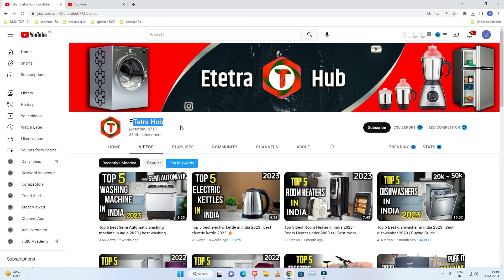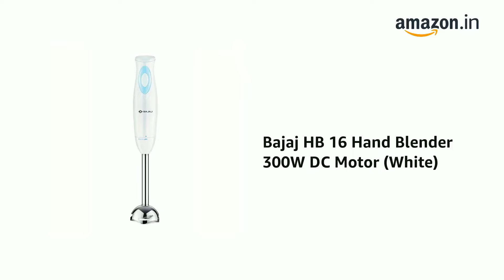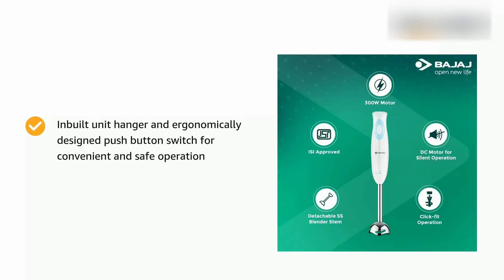Top 5 best hand blender 2023 in india ( 2023 ) | best hand blender under 2000rs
Well Guys,
in this video you will get a complete list on "Top 5 best hand blender in india (2023) " Where i have included india's "best hand blender". In These "top 5 hand blenders in india" some of them are " best hand blender under 2000rs" and some of them are " best hand blender under 3000rs" also in this video i will give you Quick Guide on "best blender 2023" . So If you Want To purchase "best hand blender 2022" also all the buying links and important links are mentioned below.

Best Buuying LInks - 👇

✅AGARO Grand 1000 Watts

✅INALSA Hand Blender 1000 Watt

✅KENT Hand Blender

✅Lifelong Regalia Plus

✅Bajaj HB 16

Queries solved -

1.Which is best hand blender?
2.Which is best hand blender in india?
3.Which is best hand blender in india 2023?
4.Which is best hand blender 2023?
5.Which is best blender in india?
6.Which is best blender 2023?
7.Which is best blenders in india?
8.Which is best electric hand blender in india 2023?
9.Which is best blender under 2000?
10.Which is best blender under 3000?
11.Which is best hand blender under 1500?
12.Which is best hand blender under 3000?

Topics Covered -

best hand blender?
Best hand blender 2023?
best hand blender in 2023?
best hand blender in india?
best hand blender in india 2023?
best hand blenders?
best hand blenders in 2023?
best hand blenders in india?
best hand blenders in india 2023?
best hand blender for smoothies?
best hand blender for whisking?
best hand blender for puree?
best hand blender for chopping?
Top 5 hand blender in india 2023?
best blender in 2023?
top 5 hand blenders in india?
top 5 hand blenders in india 2023?
top 5 best hand blenders?
top 5 best hand blenders in india?
best blender?
best blenders?
best blender 2023?
best blender for smoothies?
best blender for whisking?
best blender for puree?
best blender for chopping?
best blender in india 2023?